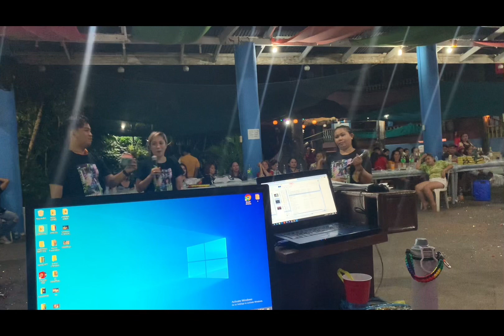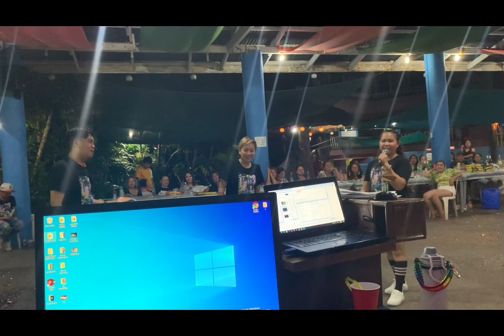The Big Events Sing AlaOke tyo part1